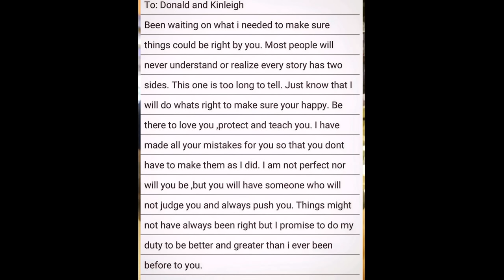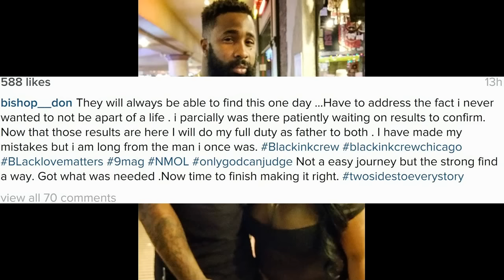DonBishop of BlackInkCrewChicago Season 2 wants to be in his childrens lives!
Bishop Don of Black Ink Crew Chicago Season 2 wants to be in his childrens lives!